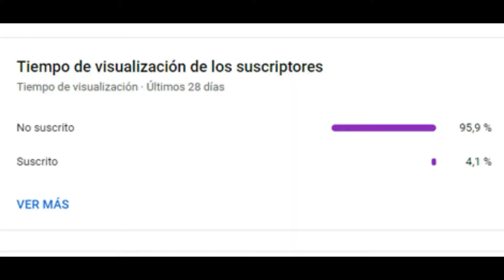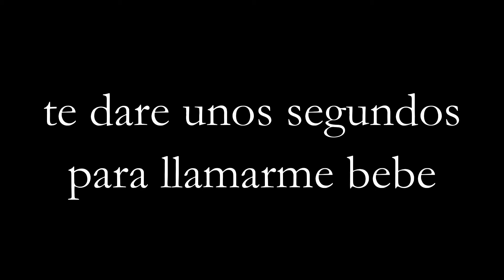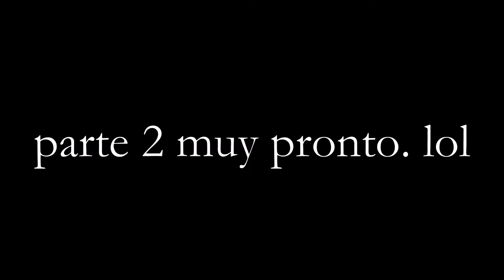mods de shitpost de Friday Night Funkin' 🥵